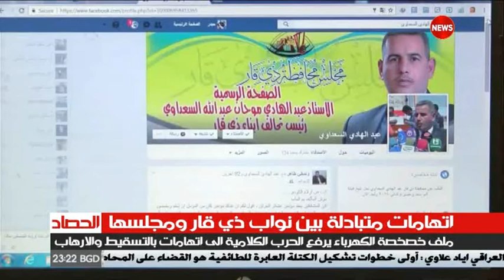اتهامات متبادلة بين نواب ذي قار واعضاء مجلسها .. "للشرقية نيوز" غزوان الغزي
اتهامات  متبادلة بين نواب ذي قار واعضاء مجلسها ..حرب كلامية تصل لمستوى التسقيط والارهاب

"للشرقية نيوز" غزوان الغزي